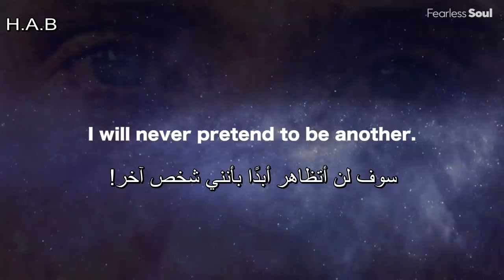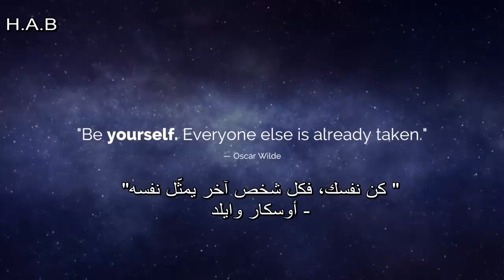فيديو تحفيزي I'm me 🧭|أنا هو أنا